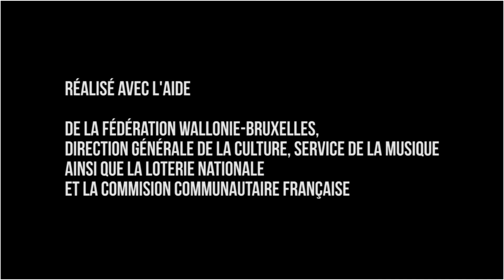Barbara Hermans - Interview @ Brussels Summer Festival 2016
Interview de Barbara Hermans (aka Idyl) au Brussels Summer Festival 2016.